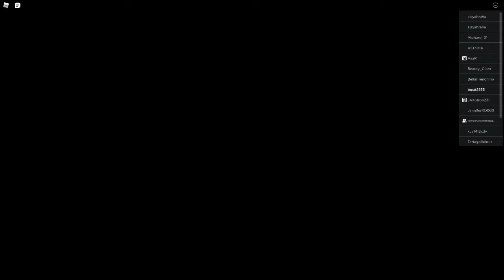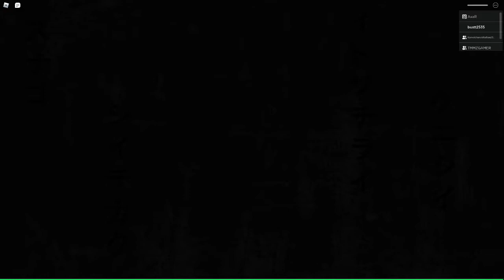The mimic chapter 3 with friends